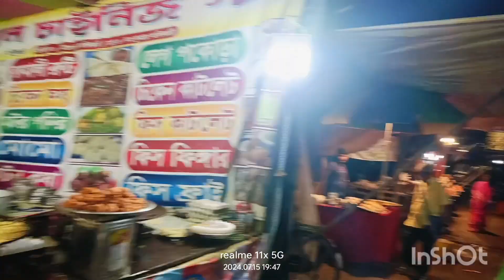Chaliye doston darshan kar aate Hain// shree jagannath ji ki 🙏🚩😱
Mela 2024/25
Rath mela
bhagwan darshan mela